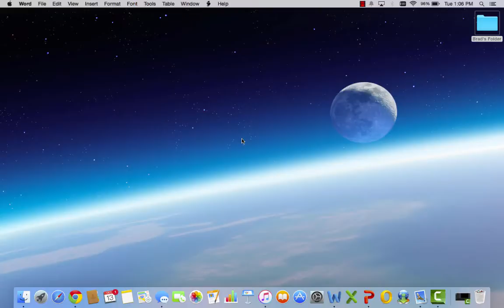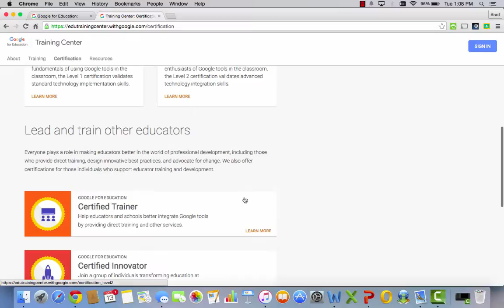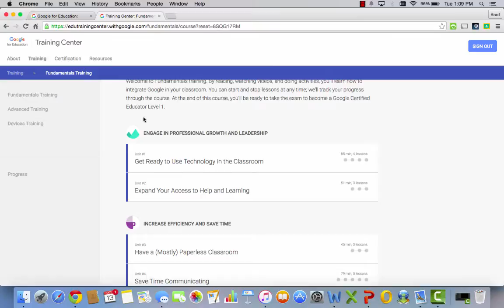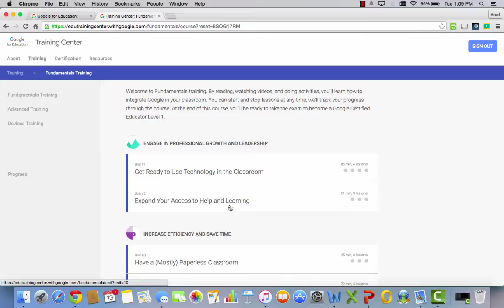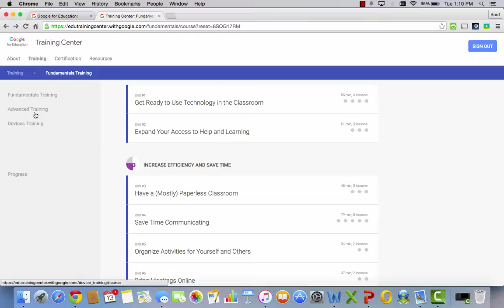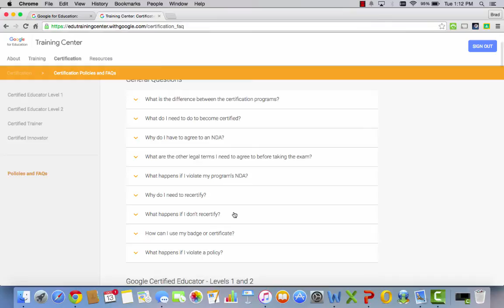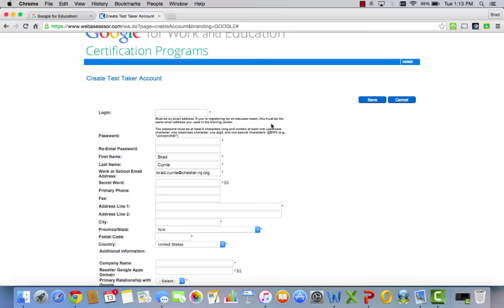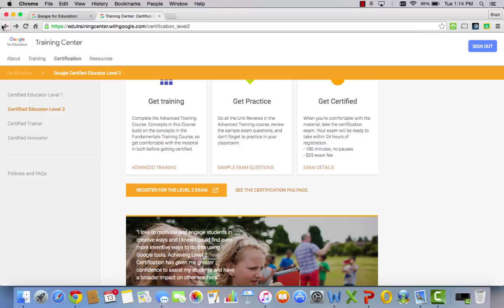Google Educator Certification Process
Level and Level 2 Introduction